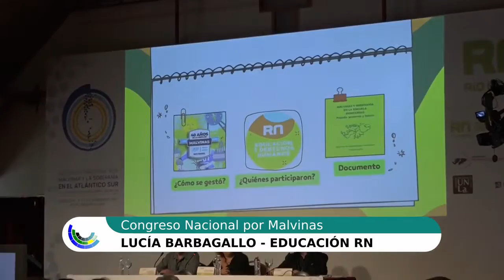Congreso Malvinas Lucía Barbagallo, Educación RN